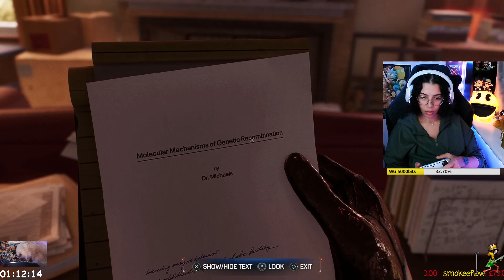SPIDER-MAN 2 | PS5 Gameplay | Part 9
✨ I love playing video games, Souls games, games based on stories, and MMORPG, I will be sharing my gaming journey with you ✨